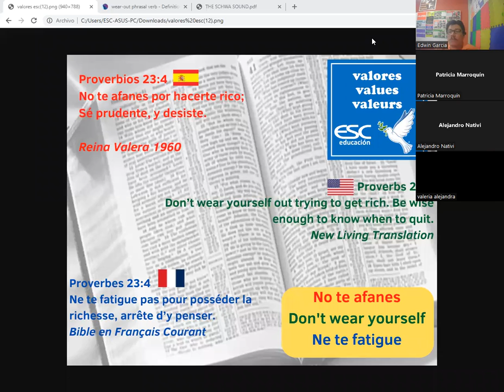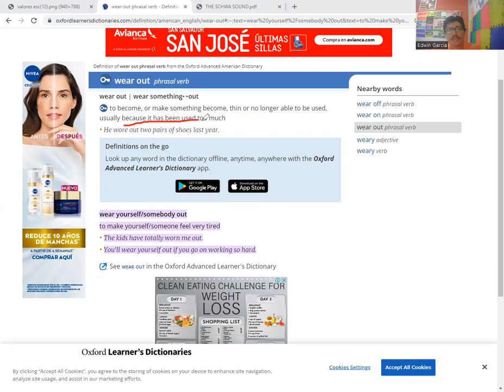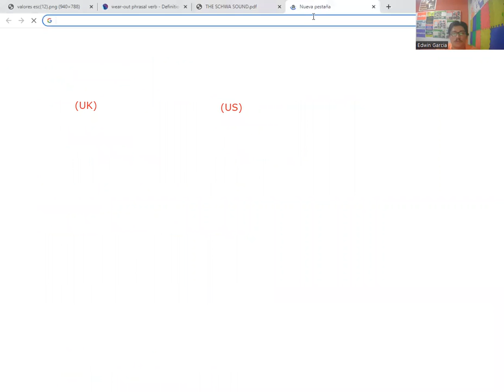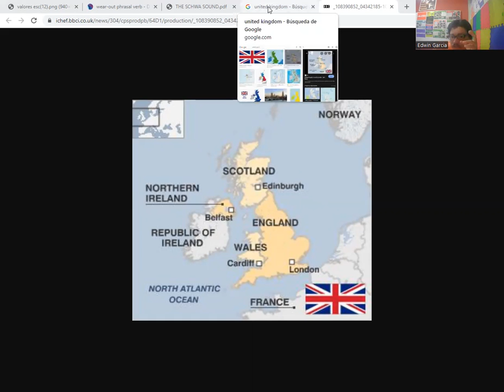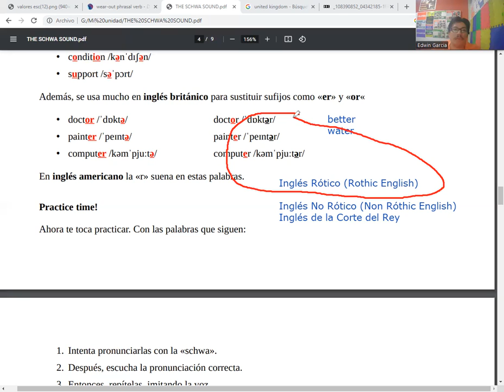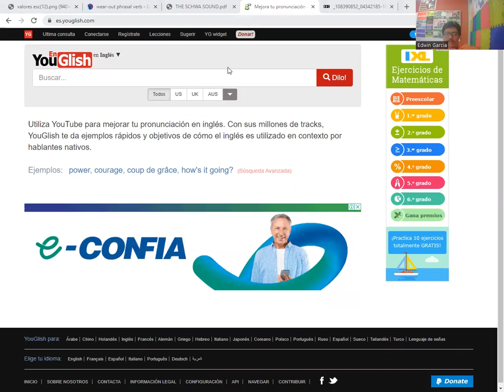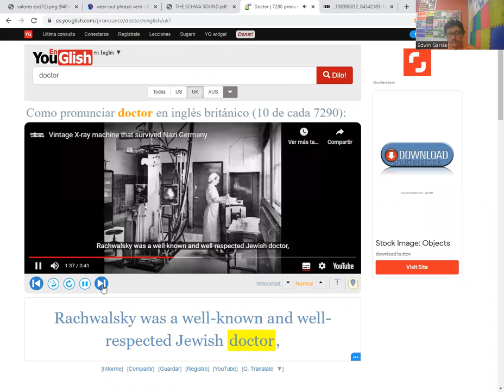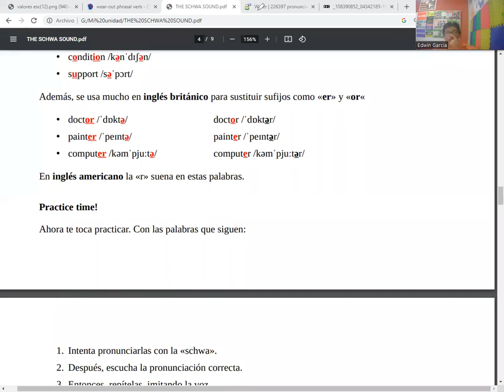Pronunciación del sonido Schwa /ə/ (Parte 4)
Diplomado en Idioma Inglés Nivel Básico  (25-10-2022) by Teacher Edwin García - ESC Educación. Pronunciación del Schwa /ə/ en Inglés (IPA/Phonetic Respelling)